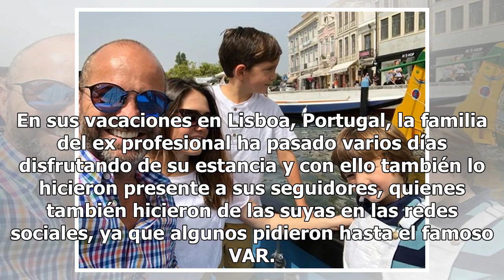Ni con su hijo se detiene, Luis García trollea a su pequeño en Redes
El analista deportivo de Tv Azteca, Luis García, se ha caracterizado por ser un tipo con mucho carisma y suele caerle bien a muchas personas, pero eso no le quita lo carrilludo, pues no respeta ni a su hijo menor que tuvo tremendo tropiezo. Lee también: El Barcelona llega a un acuerdo con el Bayern ...